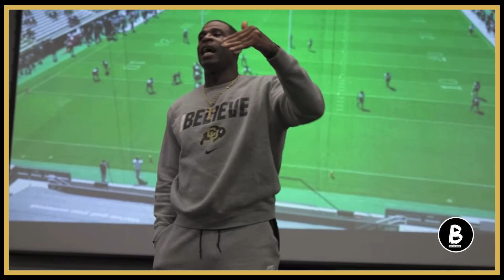Colorado is Preparing for The Season Opener Against TCU. Coach Prime Wants to See a Movie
They are now preparing for their season opener against TCU. Coach Prime said it’s now game time. In this video, Coach Prime had a moment with running back Alton McCaskill, who is recovering from a knee injury. Alton asked Coach about taking the yellow caution jersey off. Coach Prime said in time. He said Alton wants to do a commercial, but he wants to see a movie. Coach Prime knows exactly what Alton McCaskill is capable off. He had a stellar freshman campaign in Houston. Coach Prime and the Colorado Buffaloes are set to take on TCU on September 2, 2023, in Texas. I think this will be a close game and ultimately, Colorado will pull of a victory.